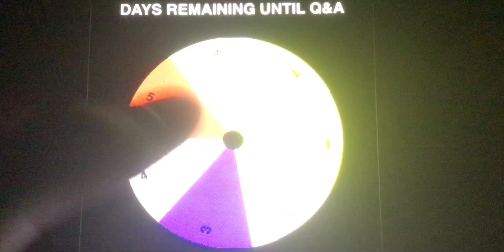Q&A in 3 Days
Still plenty of time for your questions.